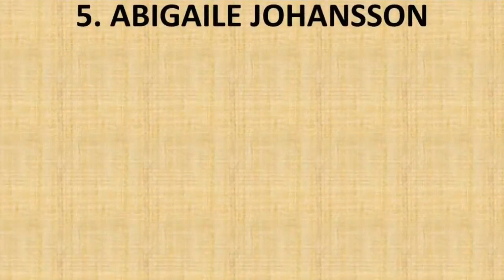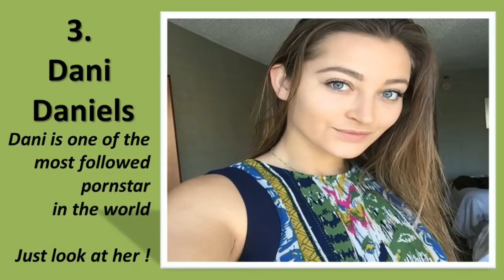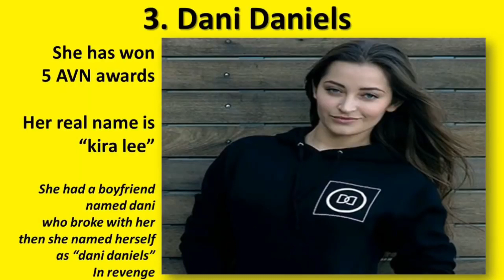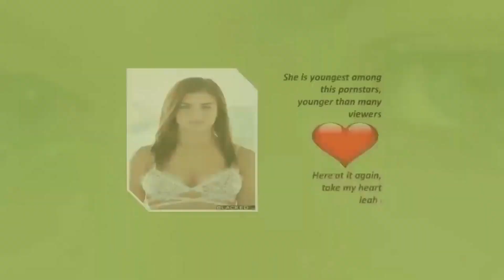Top 5 hottest girls of 2021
hey this is the Wissen. Wissen  means knowledge in German so basically this channel is the medium for me to make informative videos, analysis videos in the entertaining manner. if you like the video please subscribe the channel !